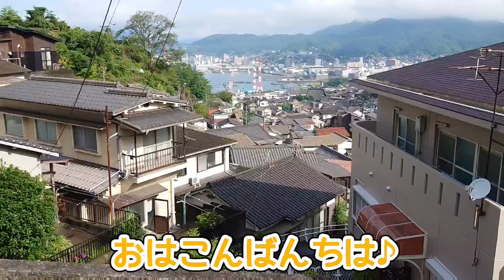ゴールデンレトリバー と ミックス犬 とお散歩して猫たちとのんびりする日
あんずちゃんはショート動画に！